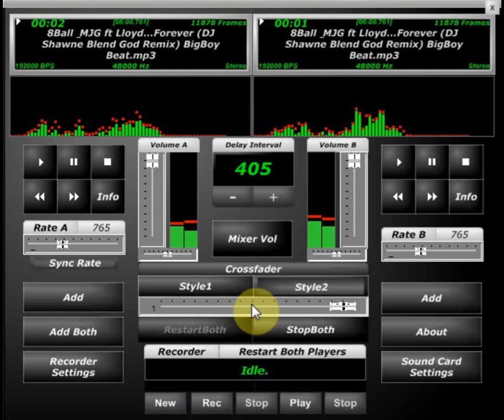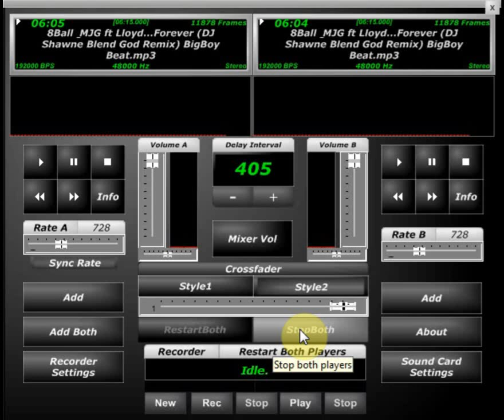8ball -MJG Forever Screwed & Chopped